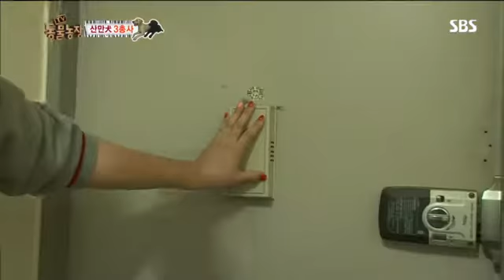TV 동물농장 612회 #5